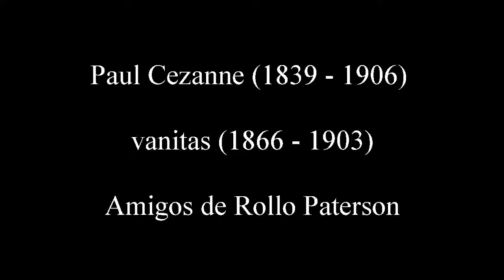Paul Cezanne (1839 - 1906) – vanitas (1866 - 1903)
Paul Cezanne (19 January 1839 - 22 October 1906)  – vanitas (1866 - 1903)

00.- Self-Portrait with Palette, c.1890, E.G. Bührle Foundation, Zürich, Switzerland.

01.- Paul Cezanne signature.

02.- Still life with skull, candle and book, 1866, Private Collection.

03.- Still Life Skull and Waterjug, c.1870, Private Collection

04.- Still Life with Skull, 1898, Barnes Foundation, Lower Merion, PA, US

05.- Pyramid of skulls, c.1900, Grand Palais, Paris, France

06.- The Three Skulls, c.1900, Detroit Institute of Arts, Detroit, MI, US

07.- Three Skulls on a Patterned Carpet, c.1900, Kunstmuseum Solothurn, Solothurn, Switzerland

08.- Still life with three skulls, c.1903, Art Institute of Chicago, Chicago, IL, US